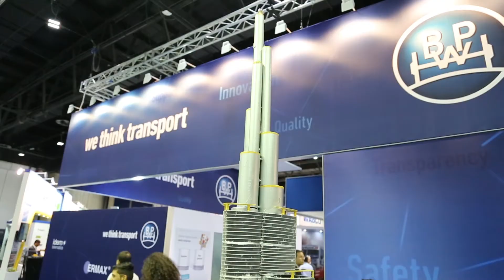Automotive Art: Ferrari, Maserati, Jaguar and more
Creativity Recycled: 98 art objects created by Technicians at Al Tayer Motors

الإبداع في إعادة التدوير: ٩٨ قطعة فنية من إبداع فنيي شركة الطاير للسيارات